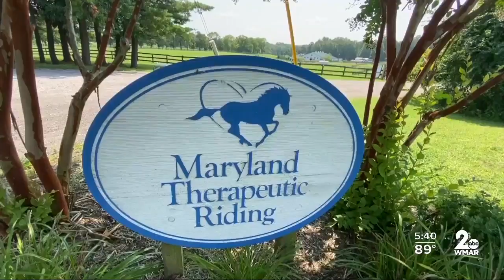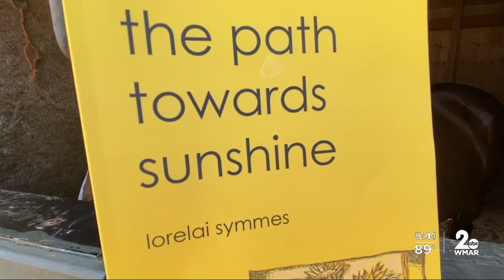Horseback riding as therapy